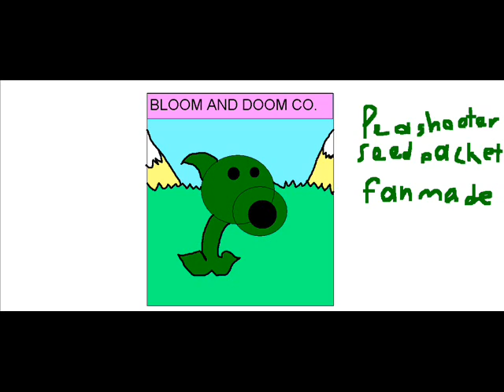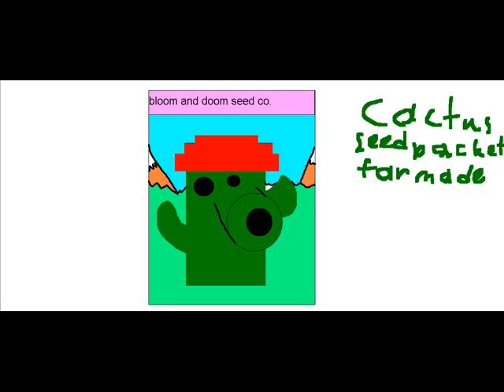pvz (fanmade) seed packets of shooters.wmv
this took so long, i almost gave up! cactus was missing...